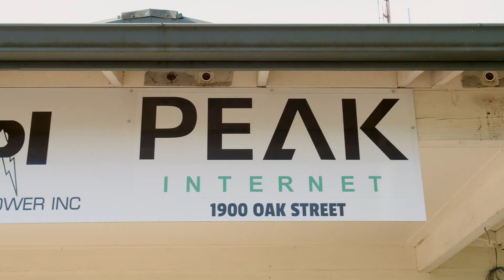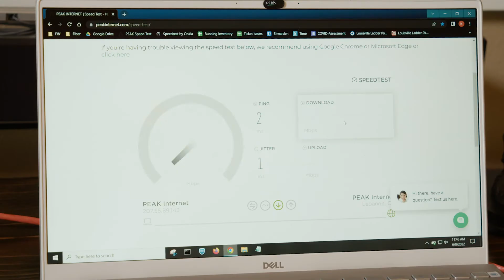PEAK Internet Reconnect 2 Impact